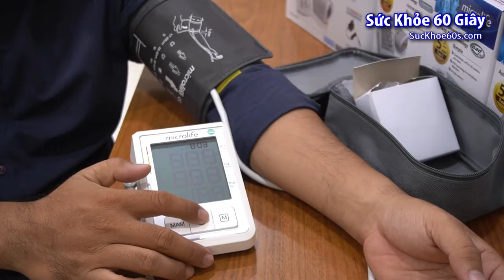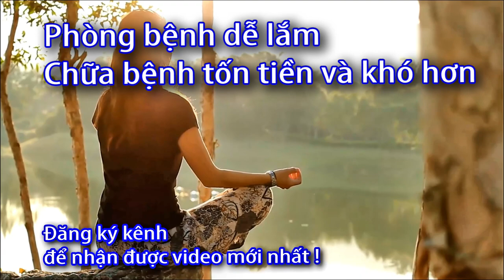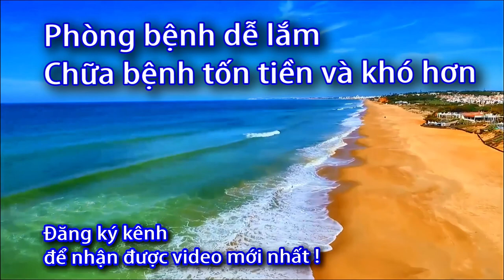Cách sử dụng Máy đo huyết áp B3 Basic - 0933443680 - Sức Khỏe 60 Giây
Danh sách phát:
cách sử dụng Máy đo huyết áp tự động B3 Basic Microlife,
cách sử dụng Máy đo huyết áp tự động B3 ,
 Máy đo huyết áp tự động B3 Basic ,
 Máy đo huyết áp tự động B3 ,